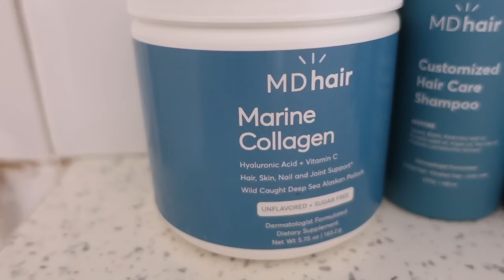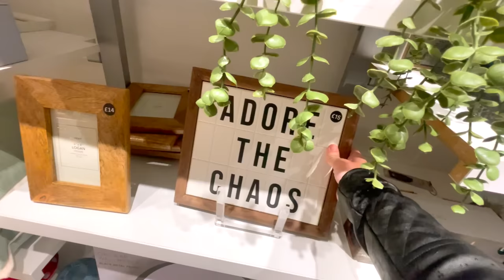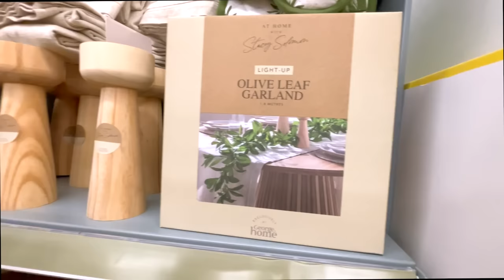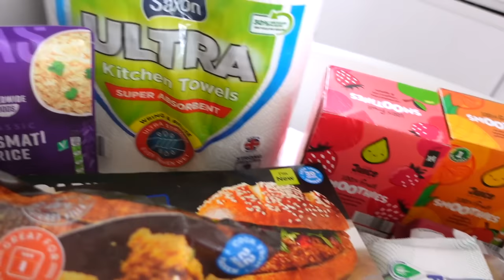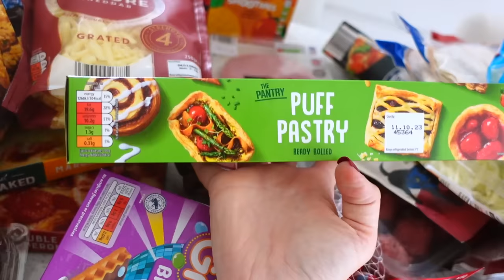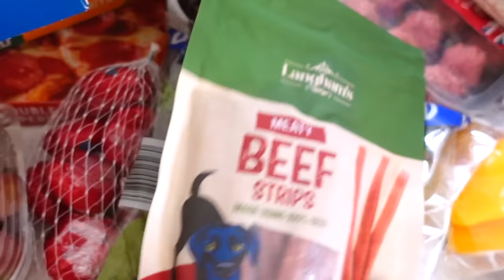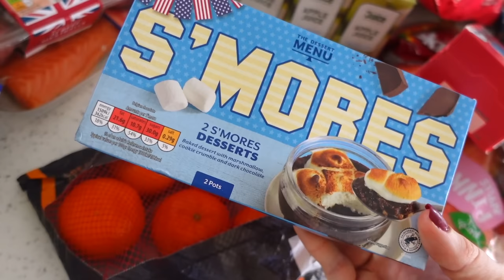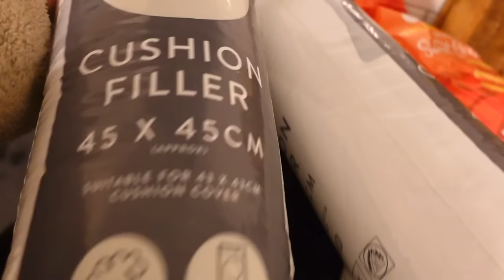DAY IN THE LIFE - ALDI FOOD SHOP, BAKING & AUTUMN HOMEWARE SHOPPING (Asda, Next, Tesco & TKMaxx)